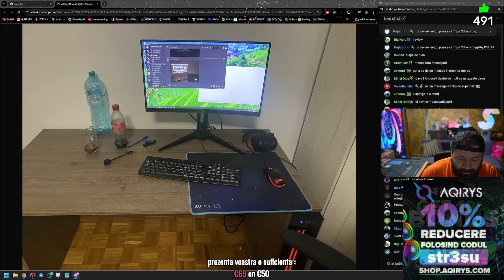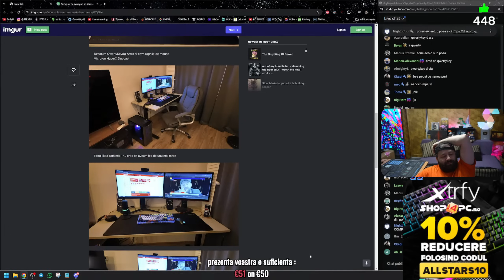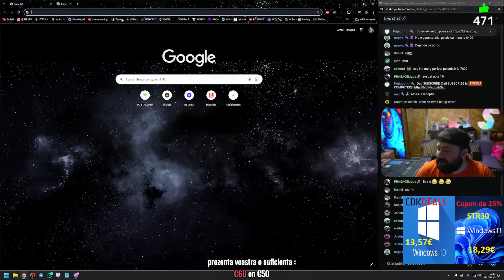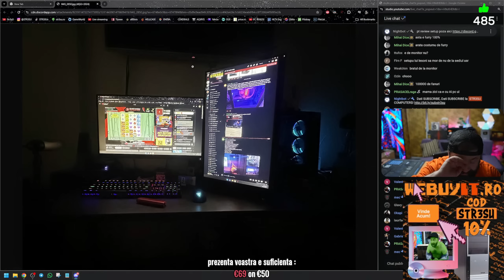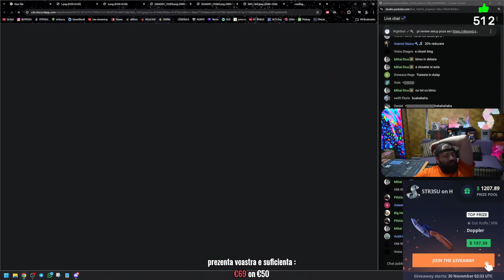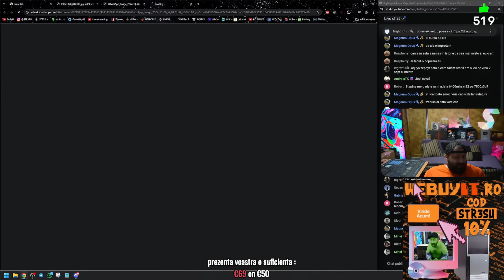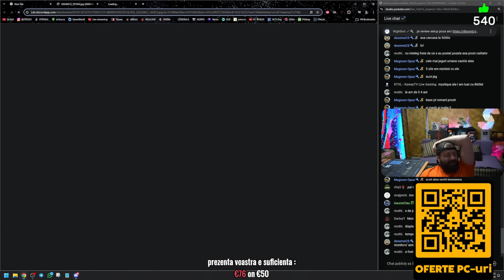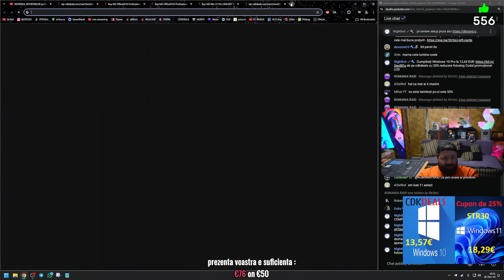REVIEWUL SETUPURILOR - COMEBACK to ROAST EDITION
Parteneri:

⚠️ENEBA - Cumpără jocuri la cele mai bune prețuri!
⚠️Cumpără gift carduri digitale la cele mai bune prețuri!

🔥HELLCASE.COM
🔥FACETI-VA CONT pe si primiti 0.7$ GRATIS

500 dubloni
7 zile premium
2 milioane credite
Nava Tier IV
6 puncte de skill pt comandant

💸AFISARE + SUGESTII ANUNT OLX pe LIVE 5 MINUTE  - 25EURO

💸PROMOVARE SERVER CS2 20 MIN la inceput de live - 25EURO

💸PROMOVARE CLIP YOUTUBE, REACTIE INTEGRATA la inceputul LIVE-ului - 50EURO

🤝🏻PIESE noi SIGILATE

i5-13600kf - 1200 RON
i5-14600kf - 1300 RON
i7-13700k - 1400 RON
i7-14700kf - 1500 RON
SSD Crucial P3 Plus 2Tb - 500 RON
rtx 3060 2x msi ventus - 1250 RON
rtx 3060 3x msi ventus - 1300 RON
rtx 4060ti 3x msi ventus - 1750 RON
rtx 4070 2x msi ventus - 2450 RON
rtx 4070ti 2x msi ventus - 3000 RON

💰HIGH END STREAMING:

A1) Ryzen 7 7800x3D, 32Gb 6000MHz, B650 Gaming X, SSD 990 Pro 2Tb, PSU MAGNETAR 1000W, Case AQUILLA, AIO HYDRA 360, RTX 4070Ti 12Gb MSI VENTUS 2X - 10.000 RON

A2) i7-13700KF + frame, 32Gb 6000MHz, GIGABYTE Z790 GAMING X DDR5, SSD Samsung 990 Pro  2Tb, Sursa MAGNETAR 850W, AIO HYDRA  360, Case Aqirys AQUILLA + RTX 4070ti 12Gb MSI VENTUS 2X la 10.000 RON

A) i7-14700KF + frame, 32Gb 6400MHz, GIGABYTE Z790 GAMING X DDR5, SSD Samsung 990 Pro  2Tb, Sursa MAGNETAR 1000W, AIO HYDRA  360, Case Aqirys AQUILLA + RTX 4070ti 12Gb MSI VENTUS 2X la 11.000 RON

B) i9-13900KF + frame,  32Gb 6000MHz, GIGABYTE Z790 GAMING X DDR5, SSD Samsung 990 Pro 2Tb, Sursa AQIRYS MAGNETAR 1000W, AIO Corsair H170i 420, Case LianLi Lancool III + RTX 4070ti 12Gb ASUS TUF OC la 13.000 RON (+rtx 4080 gigabyte gaming la 15.000 RON)

C) i9-14900KF OC + frame, 64Gb 6000MHz, Gigabyte Z790 ELITE, SSD Samsung 990 Pro 4Tb, Sursa AQIRYS QUASAR 1200W, AIO Corsair H170i 420, Case LianLi Lancool III + RTX 4090 ASUS TUF OC - 21000 RON

💲PCuri BUGET (placa de baza B760M DS3H DDR4 3600MHz, SSD Crucial P3 Plus, sursa AQIRYS Pulsar, ) + 200RON pt extra 16Gb DDR4:

1) i5-13600kf,  32gb DDR4, rtx 4070 12Gb, SSD 2Tb, PSU Pulsar 750w, AIO HYDRA 240, Case AceGeek Phantom - 7500 RON

2) i5-14500, 32gb DDR4, rtx 4060ti 8Gb, SSD 2Tb, PSU 650w,  Case AceGeek Phantom, Cooler Cpu Aqirys URANUS - 6000 RON sau + rtx 4070 la 7000 RON

3) i5-14400f, 32gb DDR4, rtx 3060 12Gb, SSD 2Tb, PSU 650w,  Case AceGeek Nova, Cooler Cpu Aqirys Puck Pro - 5000 RON

4) i5-12400f, 16Gb DDR4, rtx 3060 12Gb, SSD 1Tb, PSU 650w, Case AceGeek Nova, Cooler Cpu Aqirys Puck Pro - 4000 RON

5) i3-12100f, H610M-E, 16Gb DDR4, rtx 3060, SSD 1Tb, PSU 550w Case AceGeek Nova, Cooler Cpu Aqirys Puck Pro - 3000 RON

6) i3-12100f, H610M-E, 16Gb DDR4, GTX 1660 6Gb, SSD 1Tb, PSU 550w, Case AceGeek Atlas R338 White - 2500 RON